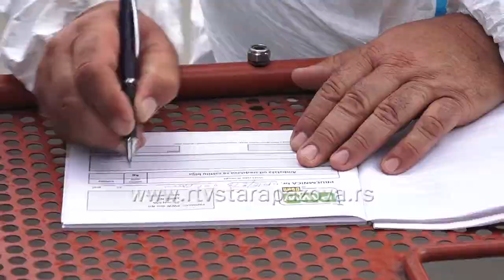Akcija prikupljanja ambalažnog otpada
U šest naselja staropazovačke opštine danas je bila akcija sakupljanja ambalažnog otpada, na koju se odazvao veliki broj poljoprivrednih proizvođača